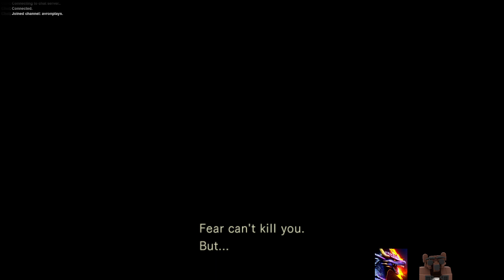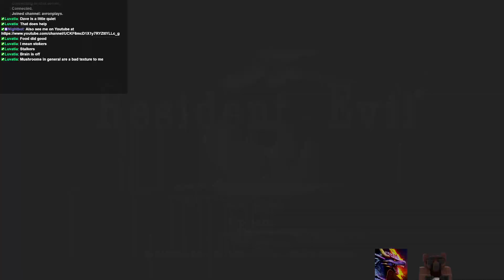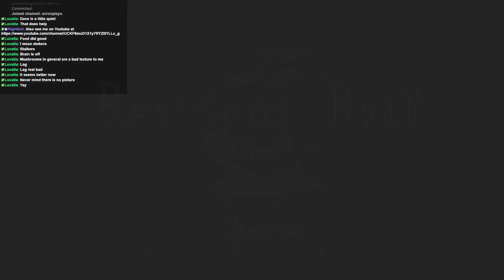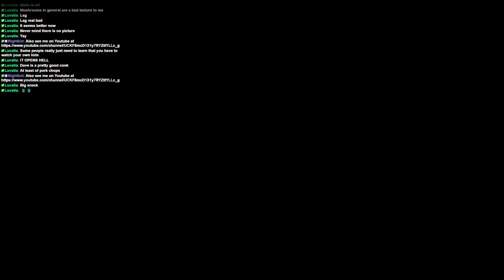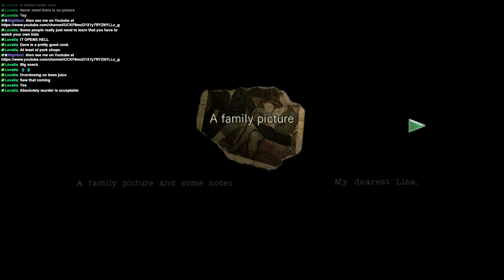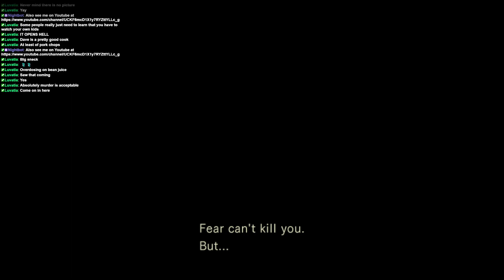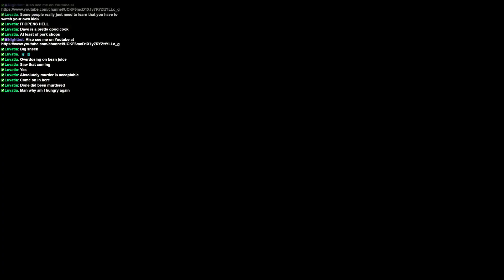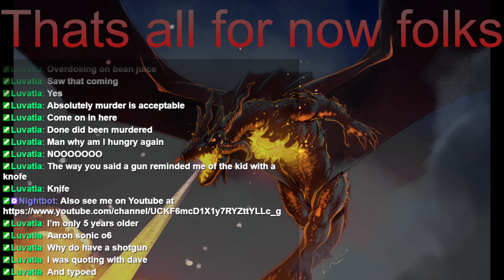AvronPlays Resident Evil 1 Remake Ft. Kodiak Bricks Part 3